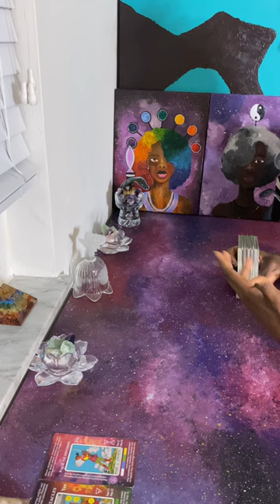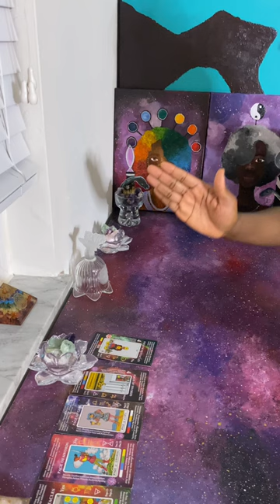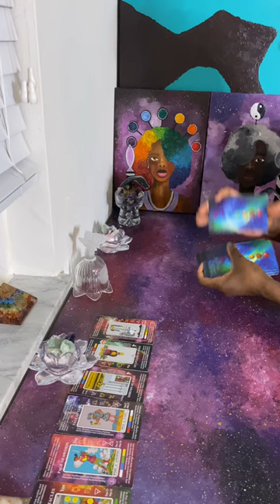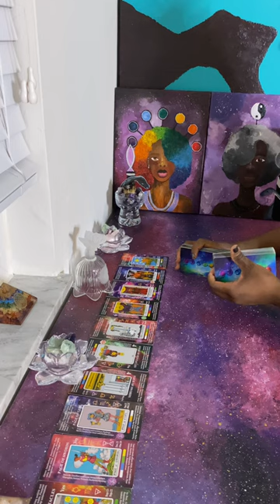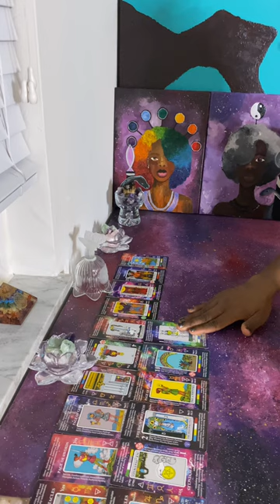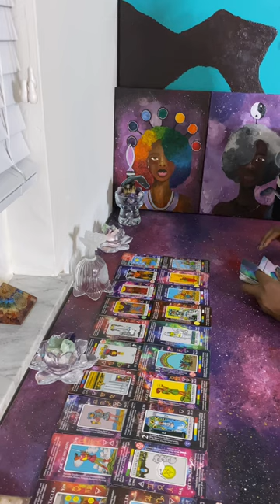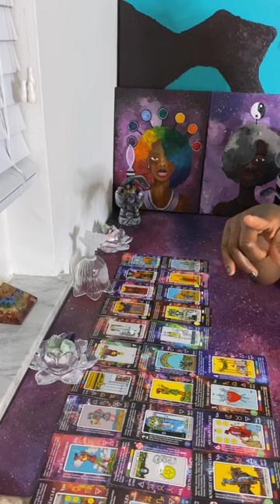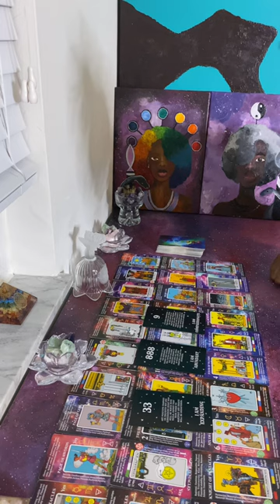Watching you heavily to see if you know & Wanting to disturb your peace